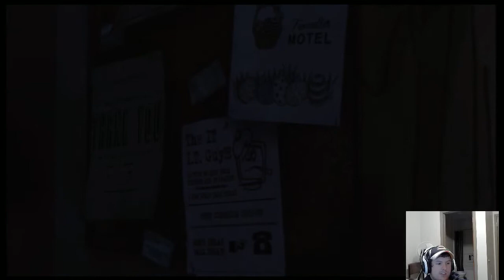The Walking Dead Make People Angry Edition - Episode 1 - 4 / 9